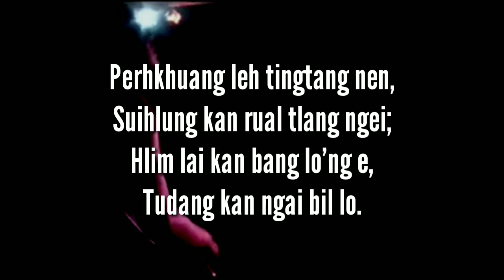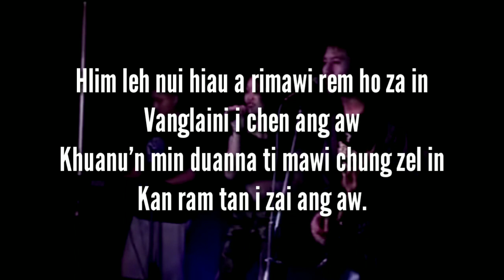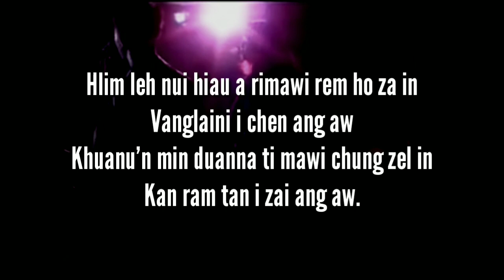Kan ram tan [sensiari] karaoke with lyrics video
instrumental